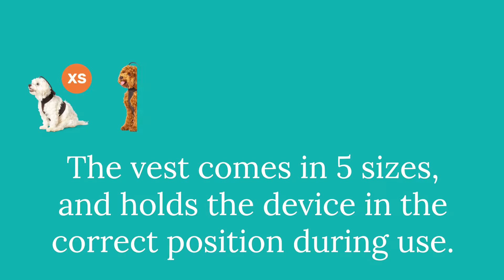HOW TO USE CALMER CANINE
Dr. Fiona Farmer and the lovely Sam demonstrating how to use the Calmer Canine device. For more info on our full product range visit: incubateanimalhealth.com